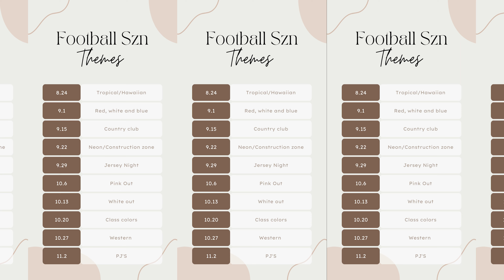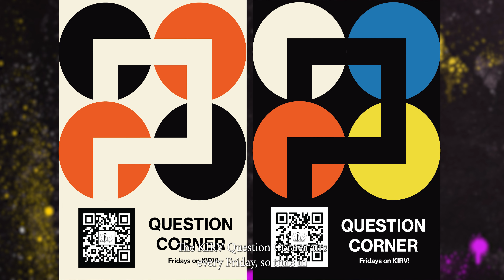KIRV Season 20, Episode 5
Kathia: GOOOOOOOODDDD MORNING TIGER NATION!

Michael: We hope everyone is having an amazing day!

Kathia: I am Kathia Ledesma

Michael: And I’m Michael Mejia

Both: Let's get into the news

Kathia: Last Tuesday, Your tiger tennis team had a fierce clash with the rams of Berkner high late into the night. Though it ended in a loss, there were some great individual victories.

Michael: Erick Hernandez had a dominating victory against the Rams with a 8-3 score in singles.

Kathia: Two of our boys doubles team took home a win: Joel Robles and Jose Carcamo made their debut together and had a great victory in their first varsity match playing together. Luis Ojeda and Jael Molina had a dominating 8-3 win over the Rams in their debut together as well!

Michael: In their first win of the season, Captains Raven De Guzman and Miriam Hernandez showed their intensity (inTENNISity, haha) with Raven in a crushing 4-0, 4-0 win against their number 1 player! Captain Miriam went the DISTANCE against the number 2 player for Berkner, winning in a 3rd set tiebreaker to end the night.

Kathia: That’s not all! Anders Chavez got his first win of the season with a blowout 4-0, 4-1 against the number 3 boys from Berkner.

Michael: Lastly, with her first Varsity singles win, Desiray Argueta won in a 3rd set tiebreaker

Kathia: Please congratulate these tigers! Tuesday, August 29th, your tiger tennis team hopes to smack Mac for our senior night! Senior night will take place before the match, and the times will be announced soon. Remember to follow the Tennis Instagram page for the most up to date information!

Michael: Yesterday, our Varsity football team had their first official game of the season! They clashed against the Paschal Panthers in Fort Worth!

[PAUSE]

Michael: With perseverance, hard work, and the help of your IHS coaches, our football team did not walk away with their heads down. They snagged victory from the jaws of defeat and brought home the first win of the season!!

[PAUSE]

Michael: Your Tiger athletes gave it their all, but unfortunately they couldn’t quite pull ahead of the panthers. They gave a valiant effort, and are excited for their next match!

[PAUSE]

Kathia: The next Varsity Match will be an away game against the South Garland Titans. This game will be held at South Garland next Friday September 1st.

Michael: Also Tigers, make sure you dress up next week, September 1st, in red white and blue. For every Varsity football game, there will be a new theme day to celebrate the occasion!  Here is a schedule so you continue to be updated on all of our spirit days.

[ spirit week schedule ]

Kathia:: Speaking of spirit week, tigers! Big Irv’s School Store will officially open their doors to students this upcoming Monday! They had a soft launch this week, but they will be in full force on Monday, providing you with the hottest Tiger Merchandise! Maybe you’ll see some KIRV merch in the future?? Who knows! We’ll see, [Call us Ms. Beach]. You can purchase any IHS merch! From a soft plush tiger, to a T-shirt with your class on it!

Michael: From hats to pins, and everything in between. Big Irv’s store is your one stop destination for all your Tiger Merch!

Kathia: A quick reminder for freshmen! If you see yourself as a natural-born leader, then you may be interested in joining Student Council! Freshmen can run for, Class President, Vice President, Secretary, Treasurer, and Class Representative. You have until August 28 to apply.  If interested scan the QR CODE

[QR CODE]

Michael: Seniors! Remember that there is still time to sign up to take the ACT test! We HIGHLY encourage you to apply, as this helps you for college applications and scholarships. Here's the QR CODE.

[QR CODE]

Kathia: We would now like to introduce a returning segment from Season 19! Watch as your KIRV strike team ask the hard-hitting questions! Like… Is water wet, and… is a hotdog a sandwich?

Michael: That’s right, it’s the return of the KIRV Question Corner! Please enjoy!

[Question Corner Clips]

Kathia: We hope you enjoyed that video! Keep an eye out for us in the cafeteria, and don’t be afraid to approach us for your chance to be in the next Question Corner. We’re out there right now!

Michael: Like RIGHT now, during Lunch we’ll be going around asking students some more quality questions! The KIRV Question Corner airs every Friday, so tune in for the next installment!

Kathia: Well, that’s all the news we have for you this week. I’ve been Kathia

Michael: And I’ve been Michael

Both: AND THIS IS KIRV SIGNING OFF [Point To Camera]